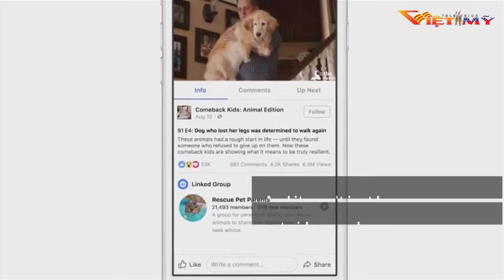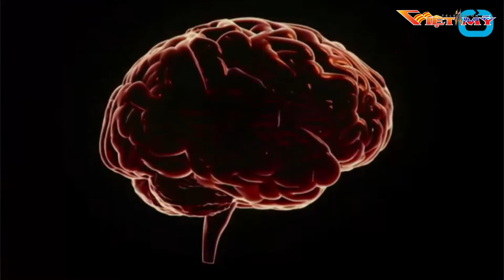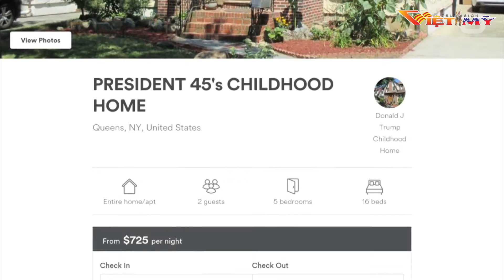VIỆT MỸ TV_TIN BUỔI SÁNG 8-12-17_P2